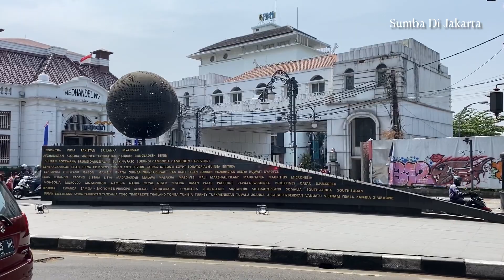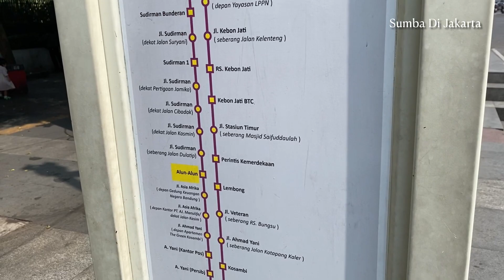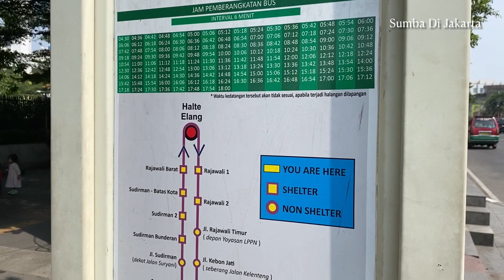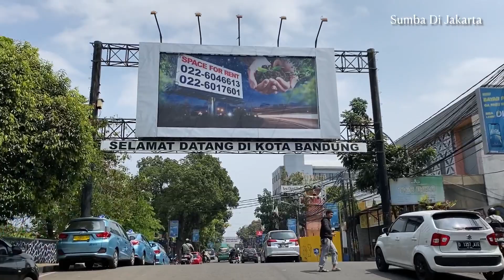Dari Alun Alun Bandung Naik Becak Menuju Hotel Hilton Lewat Stasiun Bandung | Sumba Di Jakarta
Naik Becak Dari Alun Alun Bandung Menuju Hilton Bandung